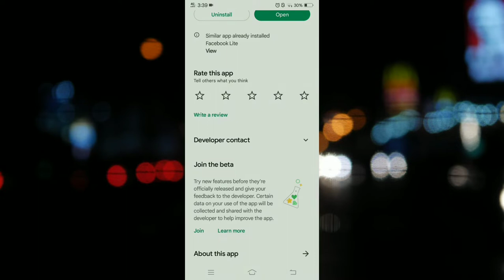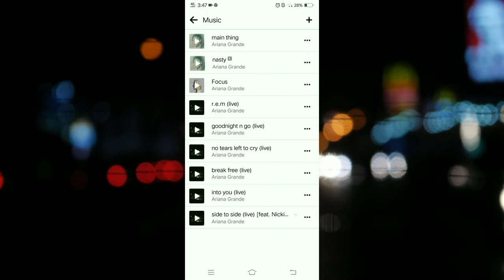HOW TO PUT MUSIC ON FACEBOOK COMMENT SECTION (2022 NEW UPDATE)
0:03 intro
0:10 How to put music on comment section
0:57 How to pin Music on your facebook profile
1:18 How to put music w/ lyrics on facebook story
1:51 outro

i hope u liked this video thank!